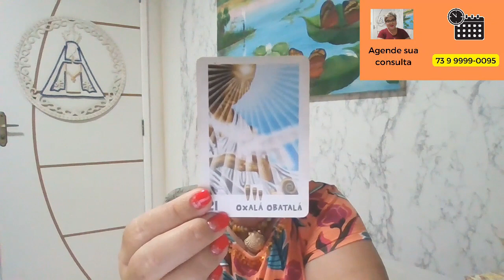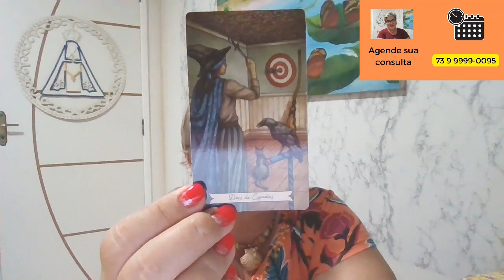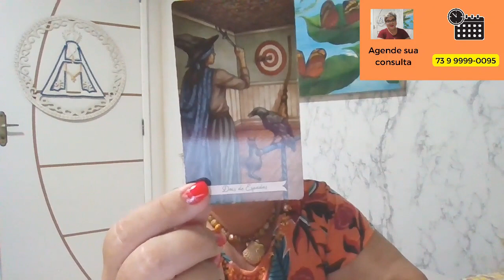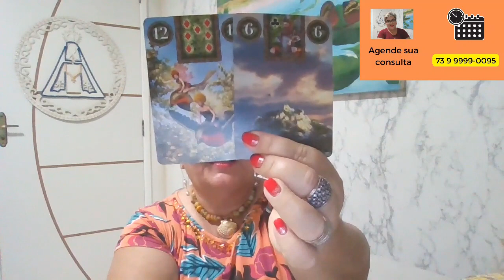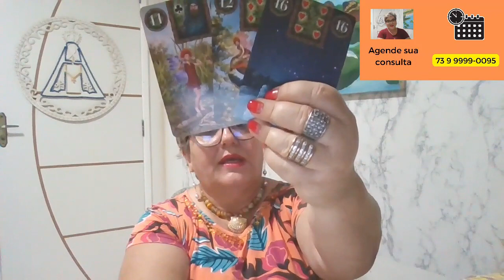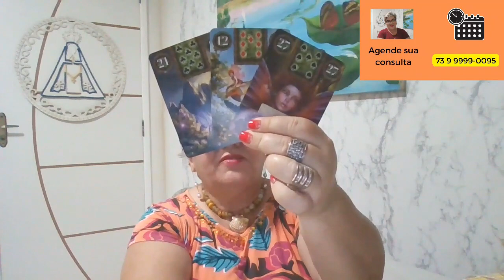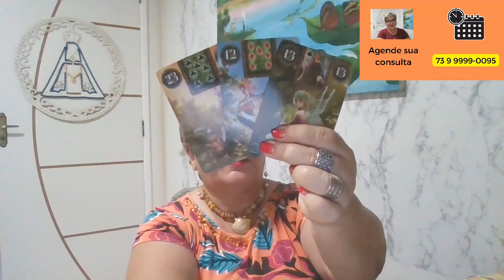PEIXES - EITA LELÊ - QUE CONVERSAS SÃO ESSAS?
@Cigana Isolda Terapias Integrativas